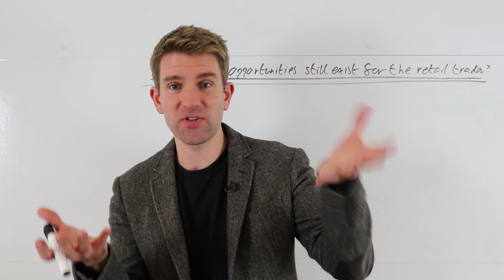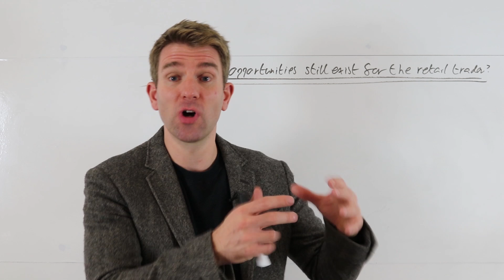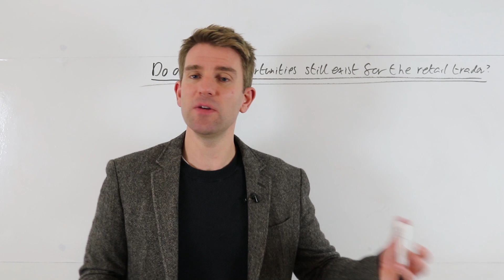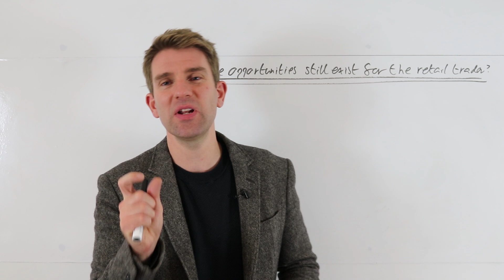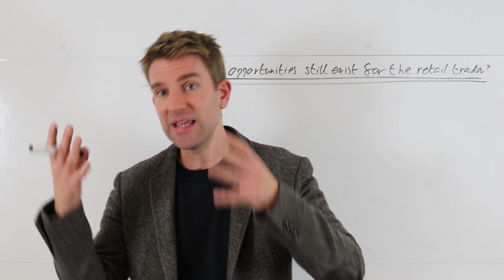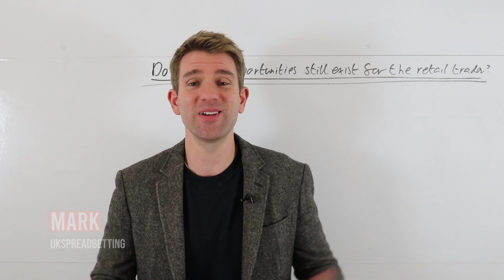Do Arbitrage Opportunities Still Exist in 2023? 💥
Do Arbitrage Opportunities Still Exist in 2023?  What is Arbitrage Trading and How Does it Work?  What is arbitrage betting?  What are the different arbitrage strategies that are used?   How to find arbitrage opportunity?  Do arbitrage opportunities still exist for the retail trader?  How does arbitrage trading work?  An arbitrage trade is selling one asset and selling it at a higher price immediately.  You have the same underlying asset but there is a difference in price from one venue to another.  It is not completely risk-free because there are transaction costs and some counterparty risk.  Do arbitrage opportunities still exist in the financial markets? OK.

81.7% of retail investors lose money when trading CFDs and spread betting with this provider. You should consider whether you understand how spread bets and CFDs work, and whether you can afford to take the high risk of losing your money.